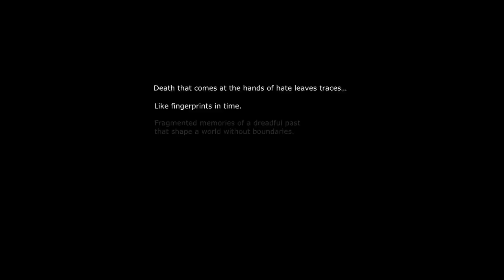Visage - Kickstarter Alpha Gameplay - Extended Trailer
*This is a game in early development, the final result will be polished and bug free.

Greetings from SadSquare Studio!

This is the Kickstarter promotional alpha gameplay video of Visage. It features an uninterrupted 12 minutes of horror. We hope you're going to enjoy it!

Uncertainty is the root of all fear...
Wander across the halls, explore each room and every corner of the house in search of an escape route. Uncertainty will keep you on toes as you explore the creeky and noisy house and each crack, each silent breath from a window and each small event will drag you closer to death.

Fear is your worst enemy, dark entities are attracted to it. Remain calm and escape terror at all cost, or you will come to realize the distant moanings coming from farther in the house aren't so distant after all.

History is never forgotten...
Many terrible things happened in this house. Brutality and violence stain every room, telling stories of a dark past, unveiling the truth behind the curtain. A truth so disturbing you wish you could join the families that died there years ago, but even death won't help you leave this dreadful place.

The many faces of death...
What would you become if you couldn't even recognize yourself in the mirror? Each death has its visage. How will you face them?

If you want to know more and be kept up-to-date about this great game:

If you want to know a little more about the team behind the scene, visit us at sadsquarestudio.com. Come on in, we're cool people. We wear crocs and we eat cookies... So yeah, you know we're cool. *COUGH.